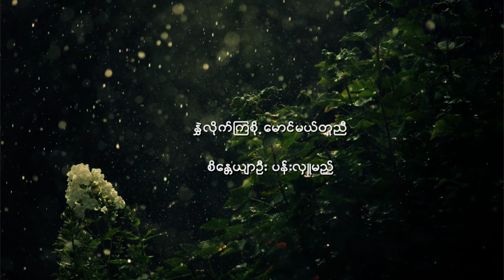ဝါဆိုဦး - ဖြူသီ၊စည်သူလွင် | War Soe Oo - Phyu Thi, Si Thu Lwin (Official Lyric Video)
Song Name - War Soe Oo | ဝါဆိုဦး
Artist            - Phyu Thi, Si Thu Lwin | ဖြူသီ၊စည်သူလွင်
Composer   - U Pa Thein

★5: တစ္ရြာသားနဲ ပဝါပါး - စိုင္းဆိုင္ေမာ၀္ Ta Ywar Thar Nat Pa War Par - Saimao-Sai Sai Maw (Official MV)

အားေပးနားဆင်မႈကိုအထူးေက်းဇူးတင္ပါတယ္။